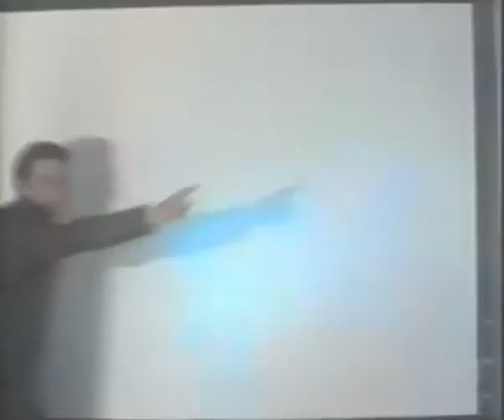Мумий Тролль-Кассетный Мальчик (1989).avi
Один из первых клипов "Мумий Тролля".Год выпуска:1989
Режиссер: Андрей Масловский.